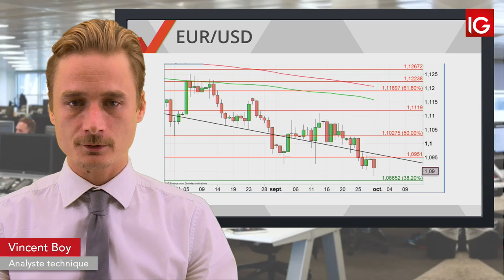Bourse - EURUSD, surveiller la cassure des 1,0900 - IG 01.10.2019